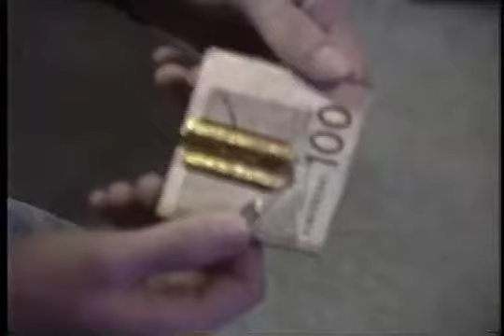100% Dex 100%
Early band practice in Dexter's basement.  Footage was shot for a grade 11 school project Fall of '93.
Cornwall, ON

100% SOnic Youth cover

GLU
Dexter Laundrie - vocal
Harry Follon - Drums
James Leroux - Guitar
Chris Besignano - Bass